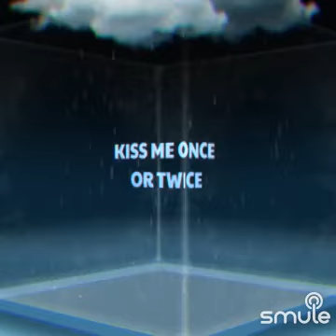Little Sister" on Smule